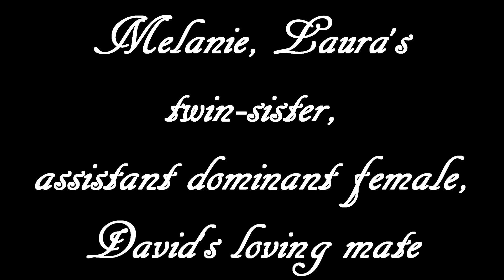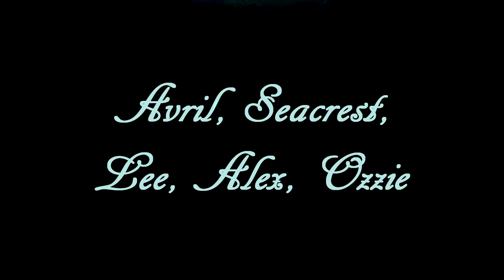Meet The Ewoks!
Hope you like it! :) I worked REALLY hard! It's one of my favourite mobs. The song's "Now You Know" by Hilary Duff, this time sang by Laura.